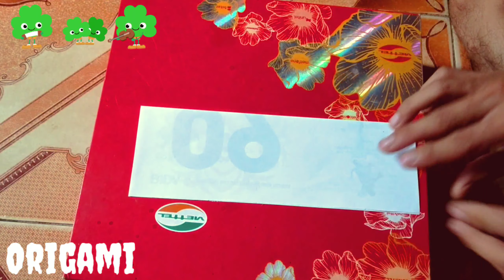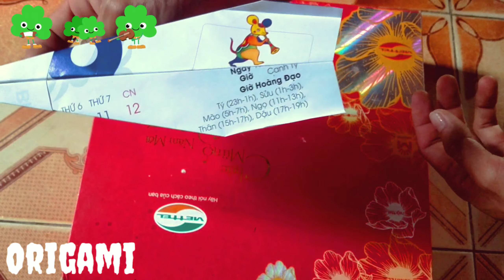How To Fold Paper Air Plane | Cách Gấp Máy Bay Giấy Bay Xa Nhất [ Máy Bay Tàu Lượn ] 🔥🔥 Thắng Ninja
Cách Gấp Máy Bay Giấy Phản Lực Bay Xa Nhất [ Máy Bay Tàu Lượn ] 🔥🔥 Thắng Ninja

•Máy bay giấy có rất nhiều loại, loại này gọi là máy bay giấy phản lực, cách gấp đơn giản vì nó có hình giống máy bay phản lực, bay nhanh hơn loại máy bay giấy thường, và ít bị liệng khi bay :))
Anh em xem sẽ biết

 Mình xin tự giới thiệu, Tên mình là " Thắng "
Mình rất đam mê làm youtube và mong muốn học hỏi từ các bạn nhiều, Ai cũng có ước mơ, ai cũng có hoài bão phải không các bạn
💪Mọi sự ủng Hộ của các bạn là động lực để mình ra video mỗi ngày

✔Mọi Ý kiến đóng góp ý tưởng xin bình luận
 dưới video của mình  😉
🔰Facebook Của Mình Nè  ♥♥
© Bản quyền thuộc về Thắng Ninja